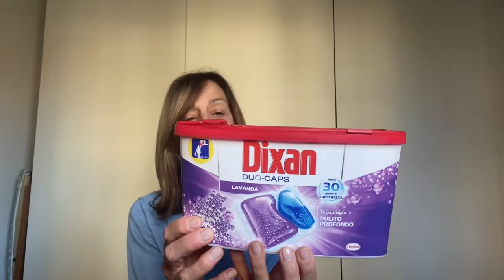CURA DELLA CASA 🏠 | Prodotti Finiti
🎀 Se vi è piaciuto il video mettete un pollice in su e lasciate un commento, interagire con voi mi fa sempre piacere.

I prodotti recensiti sul mio canale riflettono la mia semplice opinione, non vengo pagata da nessuna azienda. Qualora fossi pagata sarà mia premura farlo presente!